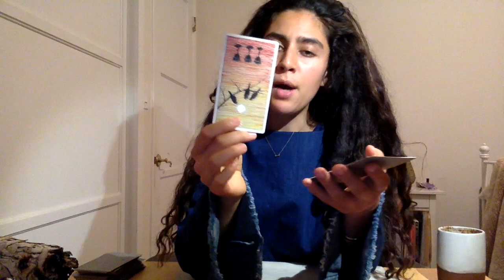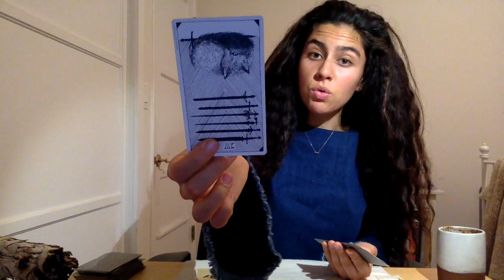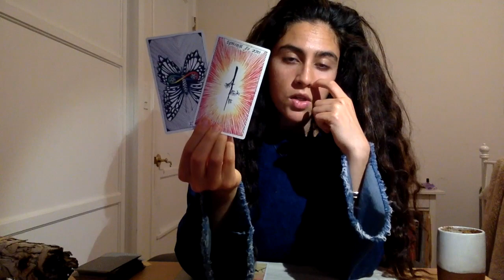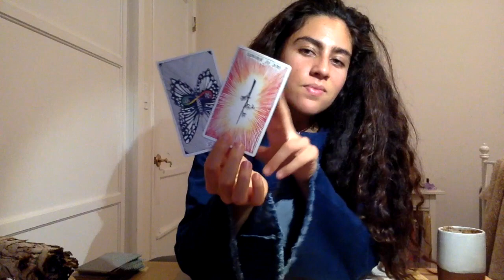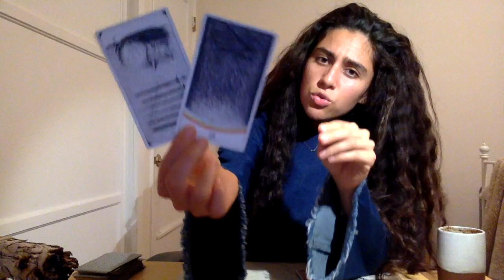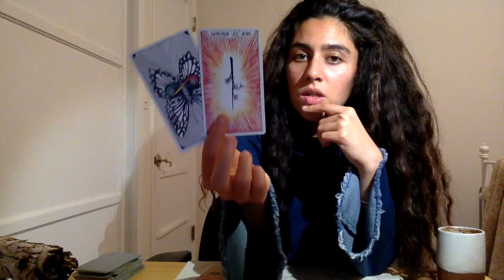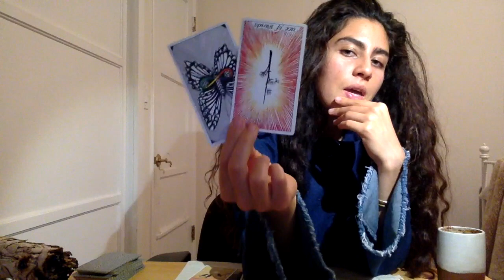Cancer BONUS Full Moon Reading - INTROSPECTION!! - April 10 - 13, 2017 Tarot Reading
Hi there Cancer friends :)

Here is a Bonus Full Moon Reading for you guys! … Enjoy :)